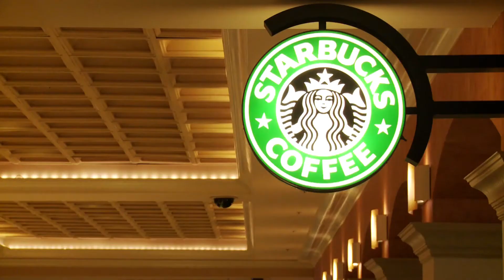caffè - hashtag@vegas ep.27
Pasquale Braco in questo episodio di Hashtag ci parla, da buon napoletano, di come è difficile trovare un caffè decente a Las Vegas!